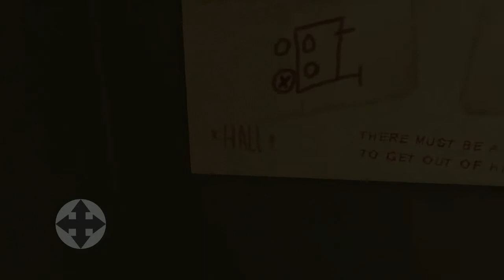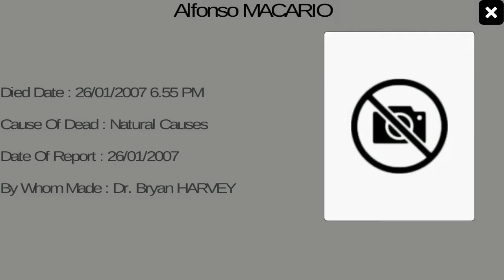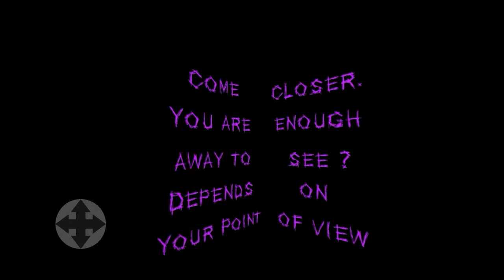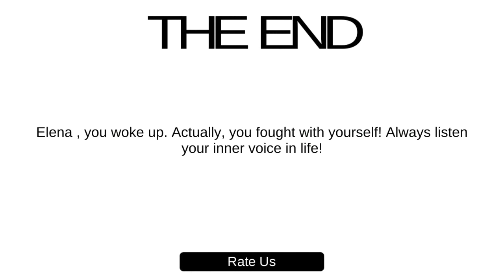Hall (Horror Game)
Herr is another Lets Play Game for you to enjoy. To be honest this is onw of the Dumbest gamez I've played so far wasnt that good hope you don't play it but if you want too go for it The Link to thr game will be below! Also smash that like button if you had a kool experience which wasnt to fun but Hit That Notification Bell & Subscribe for more kool Gaming Content & Hangout with ya Boy Also Follow ya Boy on all my Social Medias For lotz of kool Content!!!